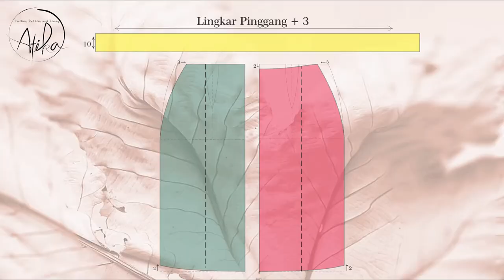Bahasa | Button Down Skirt With Piping For The Details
Kita belajar tentang membuat rok dengan bukaan depan. Pencil skirt dengan detail bisban isi yang cocok untuk pergi kuliah atau hangout.
Selamat mencobaaaaa….

VIDEOGRAPHY & PHOTOGRAPHY
AbdillahHakim